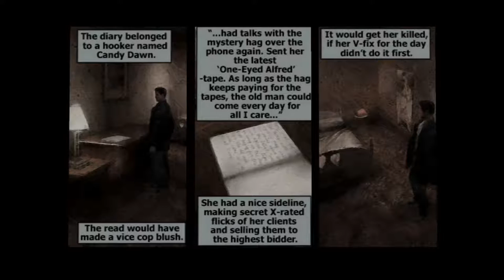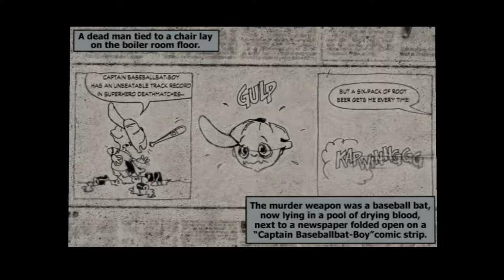Max Payne: Scrubs Get No Love - PART 4 - Dude Let's Play